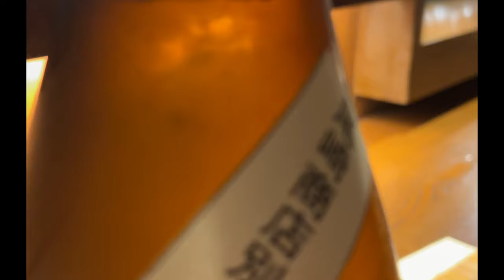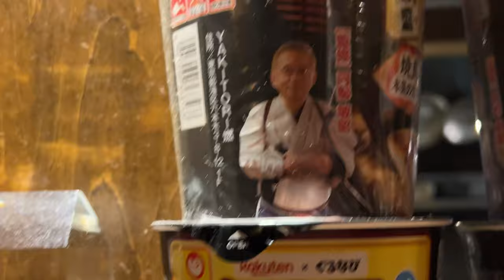Getting Midnight Yakitori and 2020 Grand Prix Winning Ramen at Yakitori Moe Roppongi Yakitori 燃 六本木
After eating at Yakitori Moe Es I walked on over to the original Yakitori Moe to say hi to Boss and eat some more.

Purchase Yakitori Equipment and Ingredients

Skewers and other Yakitori equipment used in all the tutorials are available on the Yakitoriguy Amazon Shop

Also follow @yakitoriguy on Instagram for all the various behind the scenes tips and my latest updates!

If you're enjoying the tutorials so far and interested in supporting this channel for more videos, I have a page where you can donate some chickens! Thanks!

Feel free to adjust any of the steps to match your style as what I love about Yakitori culture is that it's a cuisine that promotes individual freedom of expression.